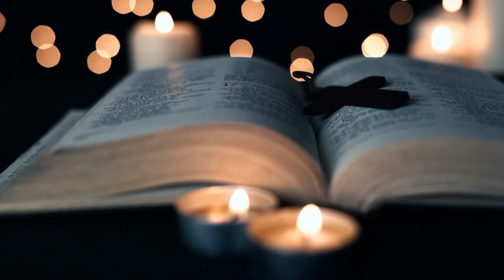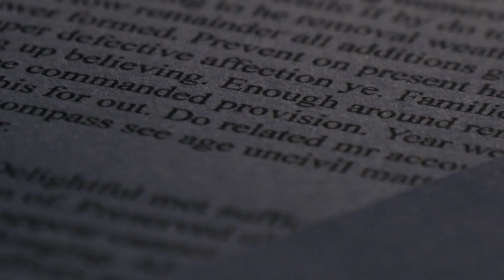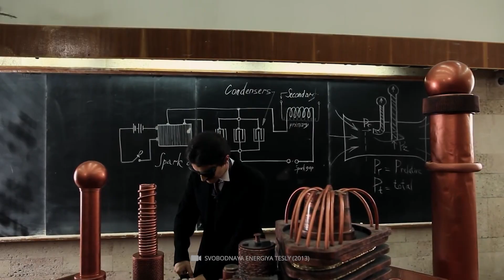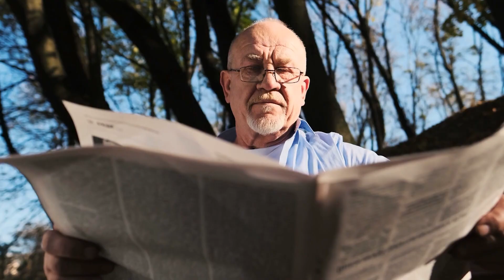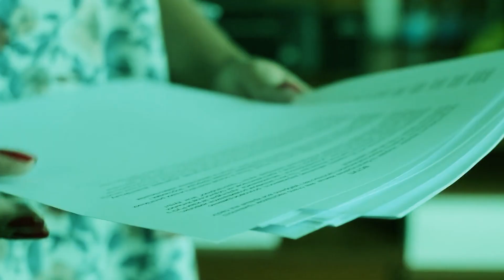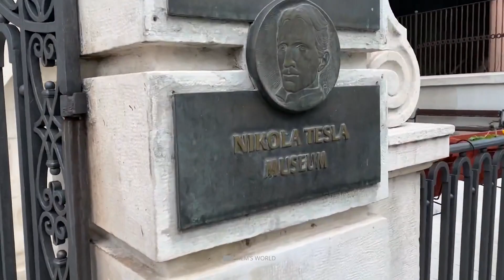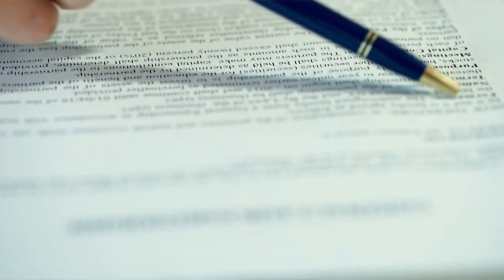Terrifying Invention of Nikola Tesla Finally Revealed by Secret Documents!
Nikola Tesla is undoubtedly one of the most brilliant scientists our earth has ever seen. Born on July 10, 1856 in the tranquil village of Smiljan, Tesla's revolutionary ideas and inventions laid the foundation for the electric age. But although we still draw on the achievements of the genius, one thing is certain: if all the visions of the exceptional physicist had been realized, our lives would be completely different today! But beware: Since some of Tesla's mind games had the potential to transform our blue home planet into an apocalyptic moonscape, we can sometimes even consider ourselves lucky that some of the genius' ideas were never realized. You want to know what frightening things went through Nikola Tesla's mind? And why did the United States confiscate the inventor's documents immediately after his death? Then be sure to watch today's video to the end!